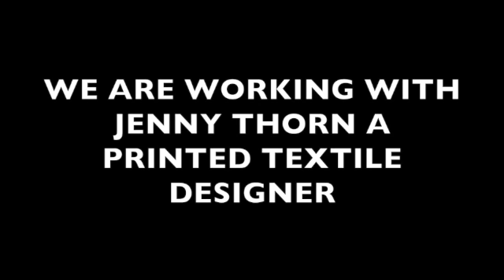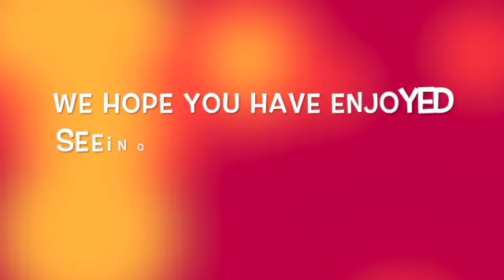Working with a textile designer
This video is about Working with a textile designer